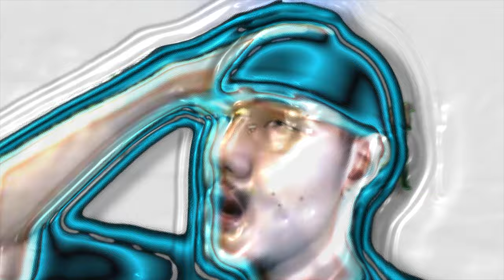Joe Cupertino - FOOD (Official Music Video)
FOOD is a track by Joe Cupertino from the album CUPETOWN releasing July 28th 2021 with the first half produced by T-Razor and the second half by Joe. "The song is divided into two parts.
The first part reflects on my regrets of the past and my suffering to cancer.
The second part reflects on how I’ve become more concerned of my body and trying to start fresh as I got a second chance in my life." ~ Joe Cupertino
Working on this video has been one of the best editing and online experiences i've ever had as I've worked with so many talented people to make it happen. That's why there will be a Behind The Scenes video giving them the credit they deserve and showing off their talent. reach them on Instagram

Also big shoutout to A2B2 for helping me meet a lot of the people who worked on this video